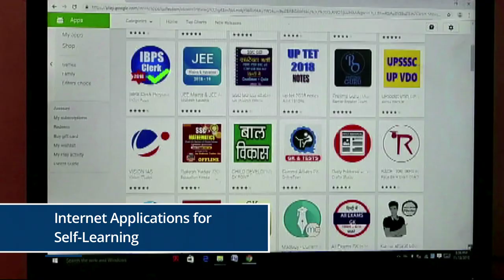3 Keshav Ram Verma